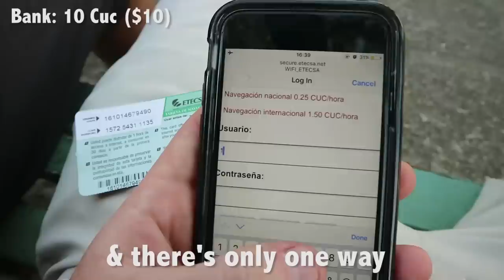What Can $10 Get You in CUBA?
I finally made it to Cuba! A country that's been very high on my bucket list, and I took full advantage of going there when it suddenly became easier for Americans to visit on a tourist visa.  Cuba is one of the most fascinating, off-the-beaten-path places I've ever been -- and it really holds a special charm that I am slightly obsessed with.  From Havana's beautiful architecture to the tobacco fields in Viñales to the lovely beaches all around the coastlines -- find out how many things I could buy with $10 in Cuba in my new episode of this series!

Please Note that this video is about a year old (I am reposting the entire '$10 series' as I only shared it on FB and not YT).  As you'll notice, the editing is not great and it moves way too fast, but I still wanted to share it with you anyways.

Want $30 off your next hotel booking? ... (You will get $30 credited to your account immediately after your stay)